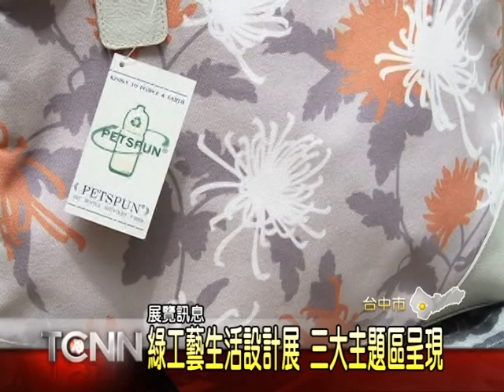1010815大台中新聞-纖維、時尚、綠工藝生活設計展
而這場纖維．時尚．綠工藝生活設計展，包含有居家生活區、再生工藝區及文創工坊區，不論是將纖維材質應用編、結等加工方式，設計出的各式優質家具，還是透過資源再利用的產製，所研發出來的綠色商品，讓人大開眼界，主辦單位也希望藉此結合環保與時尚，提升民眾實踐綠生活的意願。「以上新聞可從哈TV APP 收視」